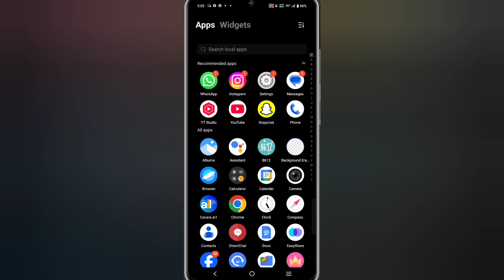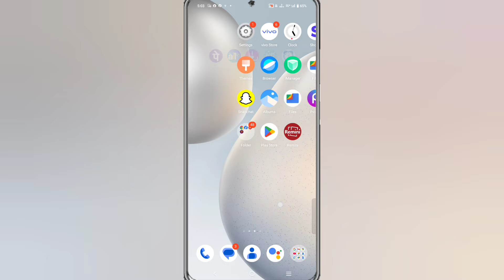Chrome ki notification Kaise band kare || How to stop chrome browser notification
About Video

                        (______Like_____)

                   (_____Reels Video_____)

                         (____Share____)

Google Chrome notification off

Mobile mein gande notification Kaise band Kare

Chrome ke notification ko kaise band Kare

How to stop Browser notification

How to stop Chrome notification

Google Chrome ki notification ko kaise band Kare